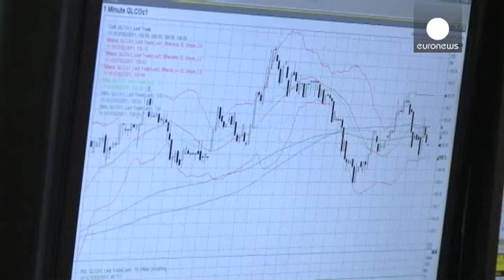Закрытие торгов на европейских биржах: 09.05.2014 - markets